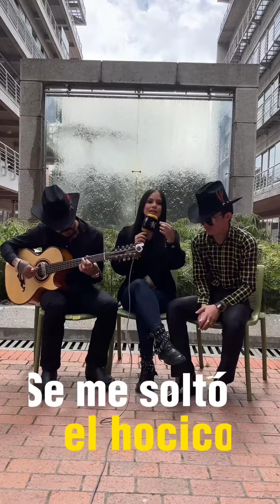Los Dos Carnales: Aprendiendo términos callejeros mexicanos- La Kalle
El dúo mexicano nos instruyó sobre algunas frases coloquiales que suelen usar en el norte de su país. Además nos confesaron que las mujeres colombianas les parecen muy guapas.